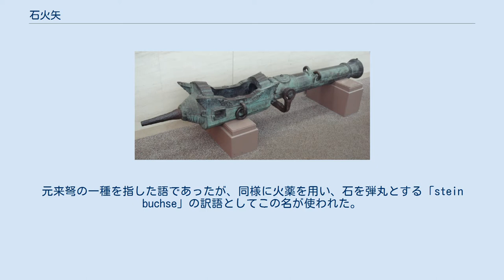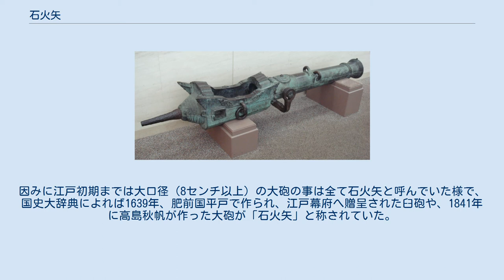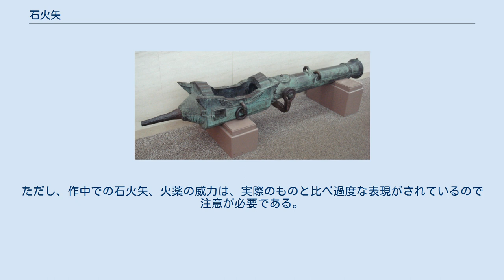石火矢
仏郎機砲（遊就館蔵）。
 石火矢（いしびや）とは、室町時代末期に伝来した火砲の一種。
元来弩の一種を指した語であったが、同様に火薬を用い、石を弾丸とする「stein buchse」の訳語としてこの名が使われた。
フランキ（仏朗機・仏郎機・仏狼機）、ハラカン（破羅漢）、国崩ともいう。
 但し、江戸時代では棒火矢（ぼうびや）と呼ばれる矢状の飛翔物を大筒で発射する術が登場するにおよび、それと区別する意味で、単に球状の金属弾を打つ砲を石火矢ということが多いため、江戸時代の記録に「石火矢」とあってもフランキを指すとは限らない。
 青銅を用いた鋳造製で、砲尾に空けられた穴から直接点火して発射する。
最大の特徴は砲身に火薬や弾丸を直接こめるのではなく、子砲とよばれる火薬と弾丸を装填したものが別体式になっている点で、いわばカートリッジのような構造である。
これを子母砲という。
これにより予め子砲を複数用意しておけば短時間で連射が可能となる。
この形式はヨーロッパでは当初艦載砲として好まれた。
 融点温度が低い青銅鋳造製のため比較的製造は容易であるが、主原料の銅は鉄に比べて高価である。
弱点は本体と子砲の間から発射ガスが噴出する事で、そのため前装式の砲に比べて威力が劣る事であった。
後には鉄砲の製造技術を用いて鍛造される鉄製の大筒や和製大砲などの前装式に取って代わられる事になる。
 石火矢の初見は大友宗麟が天正年間（4年）に南蛮人から購入した子母砲で、“国崩し”と名付けられ臼杵城の戦いでは攻め寄せた島津軍を撃退した。
安土桃山時代の後期には国内で製造される様になり、文禄・慶長の役や関ヶ原の戦い、大坂の陣などで用いられた。
因みに江戸初期までは大口径（8センチ以上）の大砲の事は全て石火矢と呼んでいた様で、国史大辞典によれば1639年、肥前国平戸で作られ、江戸幕府へ贈呈された臼砲や、1841年に高島秋帆が作った大砲が「石火矢」と称されていた。
 現存砲としては靖国神社遊就館に、口径95mm 全長2,800mmの仏郎機砲が所蔵されている。
 日本映画『もののけ姫』には石火矢衆なる集団が登場するが、彼らが用いるのは明で発明された火槍（ハンドカノンの一種）の改造品で、本項の石火矢とは異なるものの、劇中でこれをさらに改造し、後装式にした物をエボシ御前が用い、鍛造にあたった鍛冶職人から「国崩をなさる」「国崩に相応しい」と言われるシーンが登場する。
ただし、作中での石火矢、火薬の威力は、実際のものと比べ過度な表現がされているので注意が必要である。